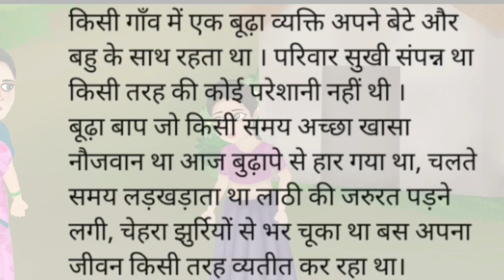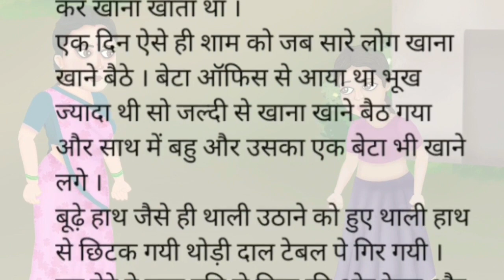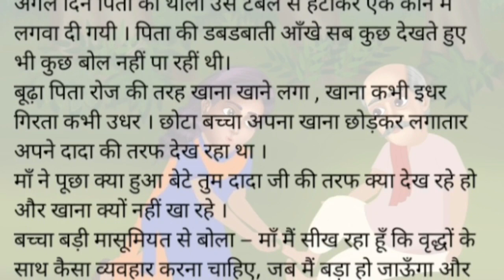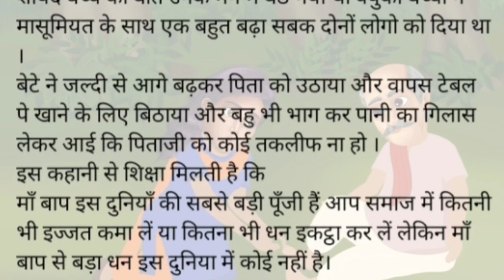एक छोटे से बच्चे ने दि अपने मां-बाप को सीख/मार्मिक कहानी/Hindi story/marmik story/दिल छूने वाली